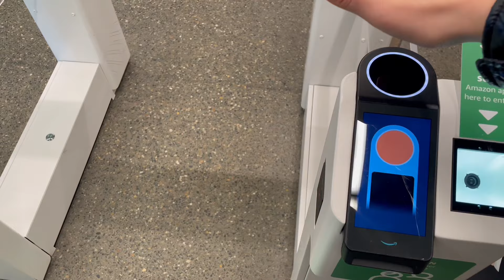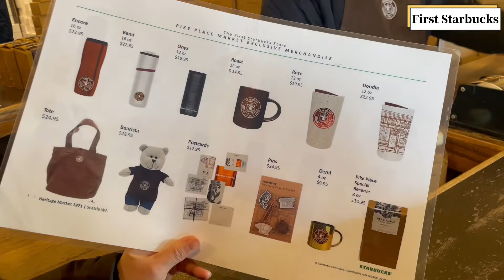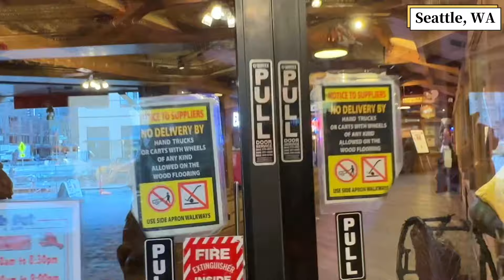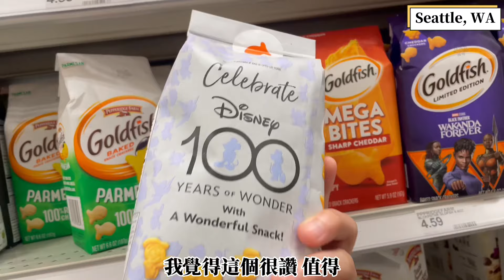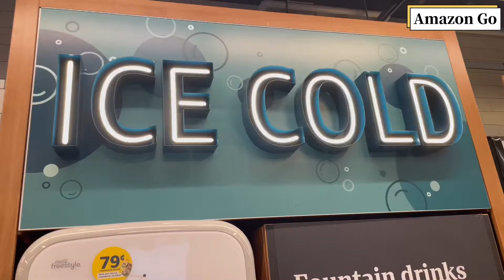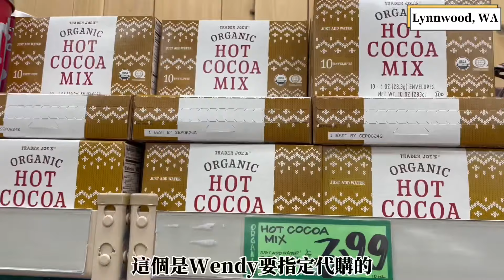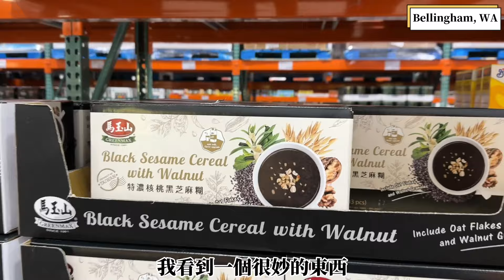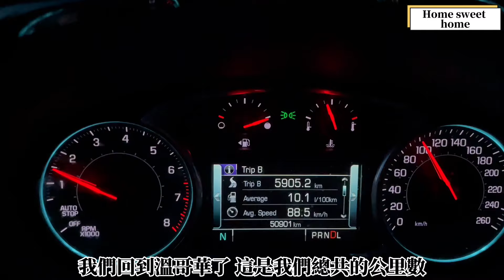美國公路旅行(2023) | 西雅圖旅遊 | 星巴克創始&復刻店 | Amazon總公司 | Amazon Go | 派克市場 | 旅遊總結 | 回溫哥華啦 | Day13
很快的來到旅遊的最後一天 - Seattle
一樣去了著名的派克市場，但這次不一樣的是我去了從沒去過的Amazon
特別新鮮有趣尤其是Amazon Go的科技讓人驚訝
花費13天，橫跨6個州，開了5900公里
雖然旅途結束了，但這份美好會一直記在心裡！

01:35 著名手工起司 Beecher's Homemade Cheese
03:00 星巴克創始店 Original Starbucks
05:14 口香糖牆 The Gum Wall
06:13 星巴克復刻店
11:35 The Spheres 亞馬遜總部
12:18 Amazon Go 無人商店
15:43 旅程總結-推薦速食
20:43 旅程總結-推薦美食
24:14 旅程總結-推薦景點

🧀 Beecher's Homemade Cheese
1600 Pike Pl, Seattle, WA 98101美國
起司控天堂，推薦給喜歡吃Cheese的遊客

☕️  Original Starbucks 星巴克創始店
1912 Pike Pl, Seattle, WA 98101美國

🏦  Rachel the Piggy Bank 金豬
93 Pike St UNIT 310, Seattle, WA 98101美國

🍬 The Gum Wall
1428 Post Alley, Seattle, WA 98101美國

🧜‍♀️  星巴克復刻店
102 Pike St, Seattle, WA 98101美國

✅ The Spheres Amazon總部
2111 7th Ave, Seattle, WA 98121美國

🛒 Amazon Go 無人商店
2131 7th Ave, Seattle, WA 98121美國